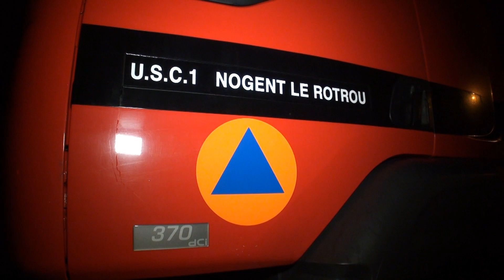Neige région parisienne saturée / Yvelines (78) - France 09 décembre 2010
Fortes chutes de neige ce 09 décembre 2010 en Ile de France. Des milliers de véhicules sont bloqués toute la nuit les réseaux principaux et secondaires sont saturés. Les automobilistes dénoncent le manque de réactivité et de moyens mis en place par l'état.

Images Laurent Bortolussi

Rushes disponiblent à la minute. Format disponible Full HD 1920x1080.